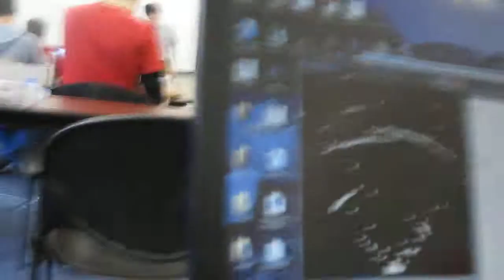INFO 4320 - Sonar Detection/Visualization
Sonar detector uses stepper motor to rotate and scan a 90 degree area. Processing creates a visualization of where in space the object is, distance-wise, from the sonar.